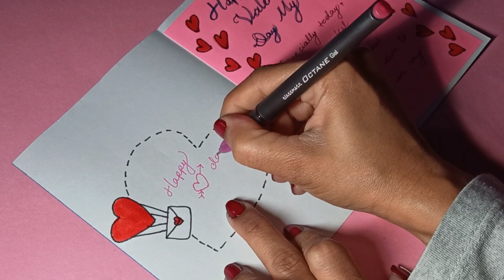How to make a valentine day card | Valentine's day card making idea